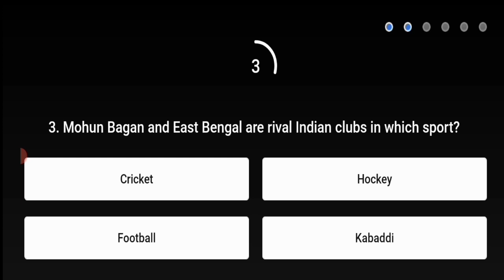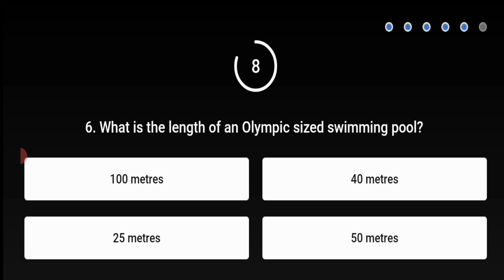Flipkart Srif Ek Minute quiz Answers today || E83: Mission Impossible || 6 October 2021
Episode 83 srif ek minute

E83: Mission Impossible

flipkart quiz srif ek minute

flipkart voucher srif ek minute

srif ek minute quiz

srif ek minute answer

srif ek minute flipkart quiz

srif ek minute flipkart answer

flipkart answers srif ek minute

srif ek minute flipkart quiz answer

flipkart answer

flipkar quiz

flipkart prize

6 October 2021 Flipkart Answer

correct_Answer

Flipkart

flipkart Price

Srif  Ek Minute today quiz Flipkart

flipkart win gift vouchers